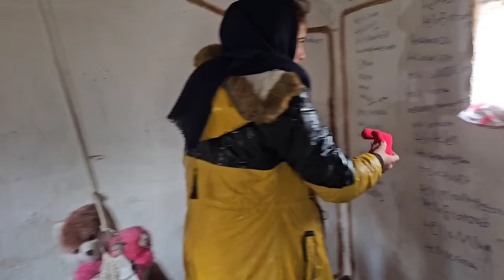"The border between life and death: A woman trapped alone in an earthquake storm"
The hard daily life of a lonely nomadic woman in a severe storm in the mountains